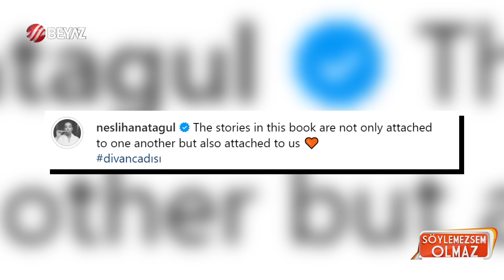Kadir Doğulu hakkında olay iddia! Kadir ve Neslihan Atagül neden bebek yapmıyor? Hangisi istemiyor?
Oyuncu Neslihan Atagül, ve oyuncu eşi Kadir Doğulu'nun evliliği gündemden düşmüyor. Kadir Doğulu'nun son dönemde yaptıkları ayyuka çıkmıştı fakat Neslihan Atagül, Kadir'in yaptıklarını hep gözardı etmesi de büyük tepki çekti. Kadir Doğulu ve Neslihan Atagül'ün konusu bugün masaya yatırıldı. Sunucu ve yorumcumuz Hande Sarıoğlu, Kadir Doğulu'nun Neslihan Atagül'ün beynini yıkadğını ifade ederek ''Bu kadar mutlusunuz, bu kadar aşıksınız birbirinize neden bebek yapmıyorsunuz?'' sorusunu yöneltti.